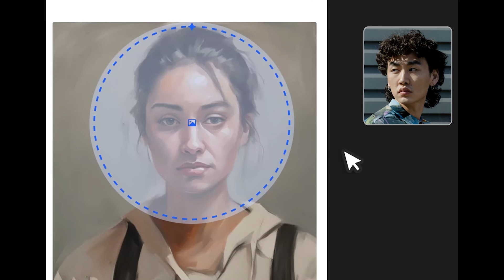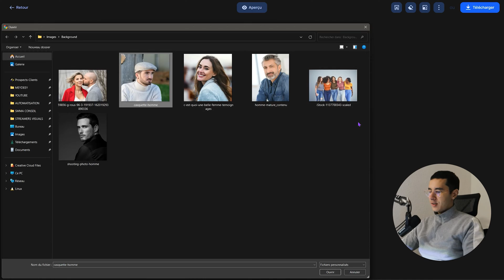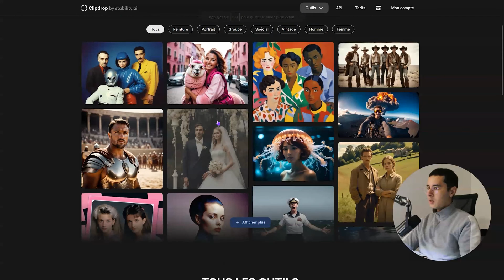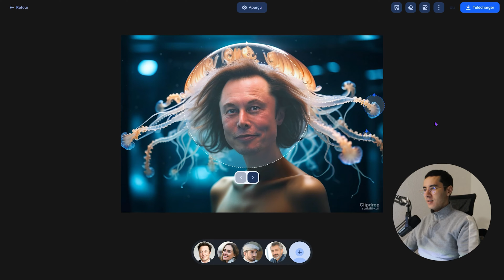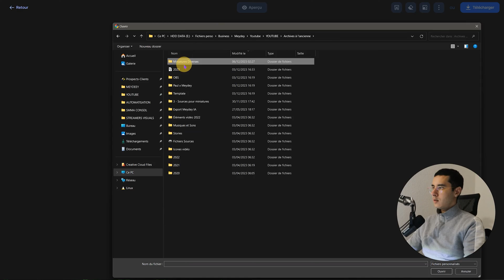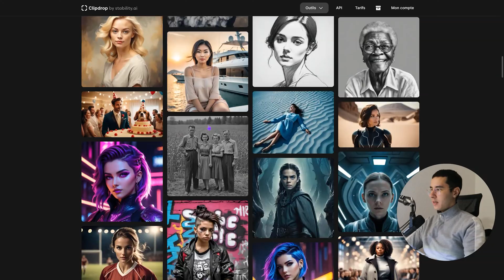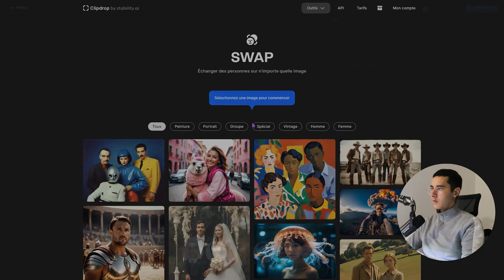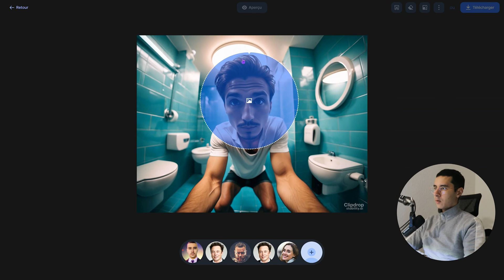J'ai Changé Mon Visage en UN Clic avec Clipdrop AI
Découvrez comment j'ai changé mon visage en un clic avec Clipdrop AI! Clipdrop est un outil IA incroyable pour la retouche de visage. Essayez-le maintenant!

00:00 Introduction
00:43 Remplacer une personne par une autre
01:21 Tester avec une casquette
02:32 Téléchargement et retour à une version précédente
03:07 Idées créatives et ressemblance à Elon Musk
03:51 Publication sur les réseaux sociaux
04:26 Limitations et réalisme
05:37 Synthétiser une image
06:25 Essayer différentes combinaisons
06:57 Changer de genre
07:25 Test avec ma propre tête